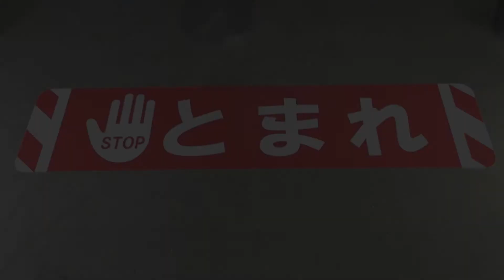実験動画 耐薬品テスト ビバデザインシート ハードタイプ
ビバデザインシート ハードタイプの耐薬品動画です。